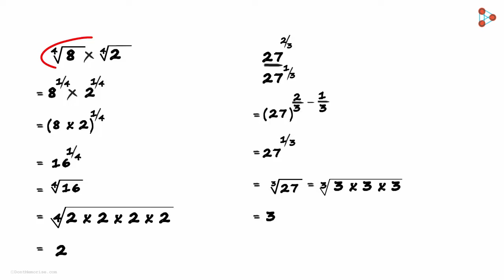Number Systems L 33 | Multiplication and Division of Real Numbers - P2- in Marathi (मराठी मध्ये)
How do we multiply and divide real numbers of order greater than 2. Watch this video to know more...